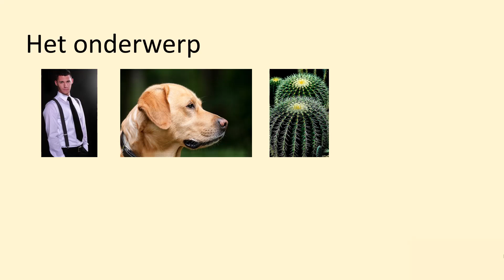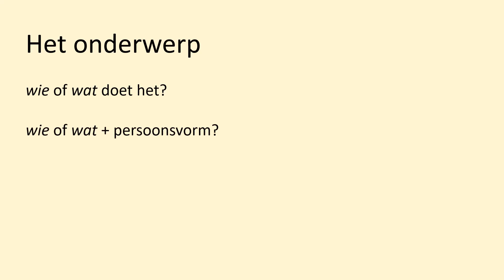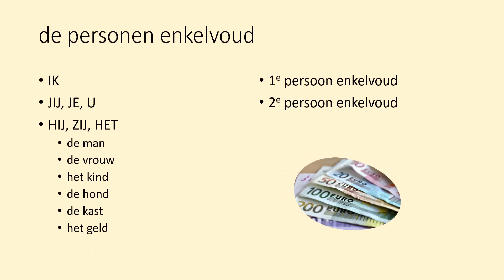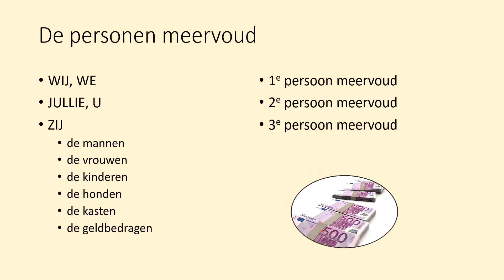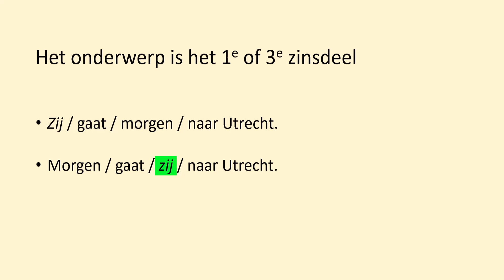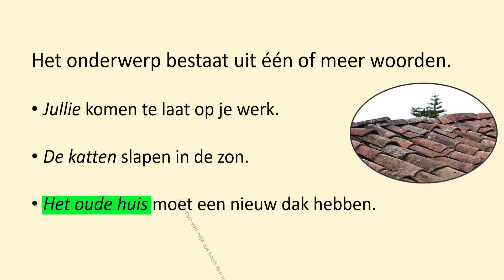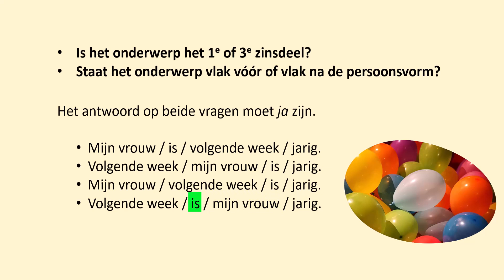Nederlandse grammatica eenvoudig uitgelegd 2: onderwerp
in deze video leer je wat het onderwerp is, hoe je het kan vinden en op welke plaats dit zinsdeel in de zin staat.